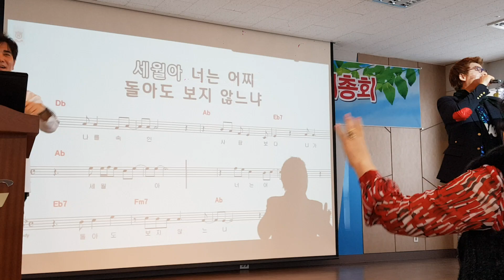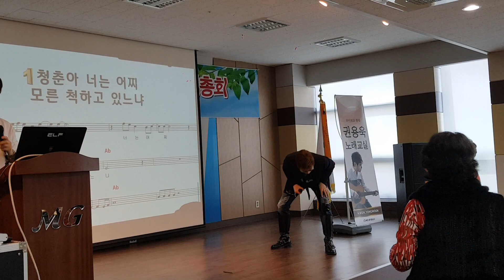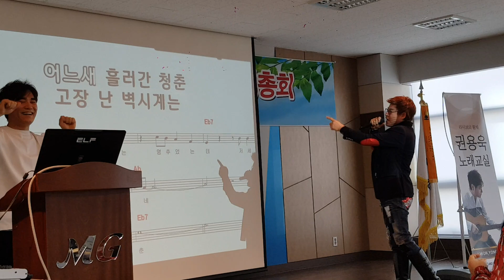고장난 벽시계 ㅡ가수 나진기